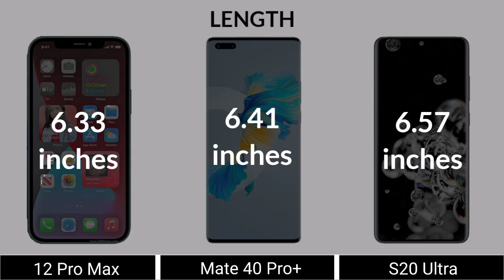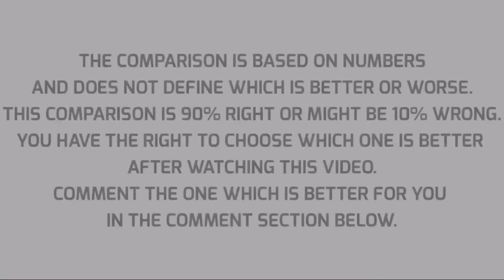iPhone 12 Pro Max vs Mate 40 Pro Plus vs Galaxy S20 Ultra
iPhone 12 Pro Max vs Mate 40 Pro Plus vs Galaxy S20 Ultra | comparison |